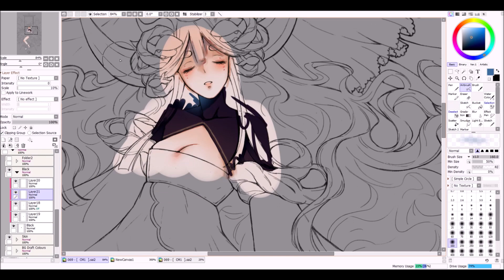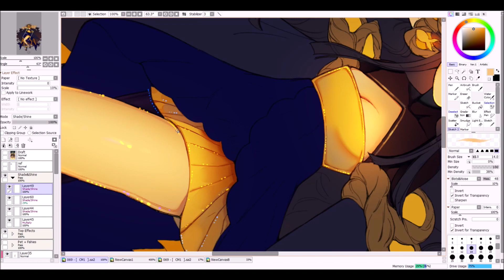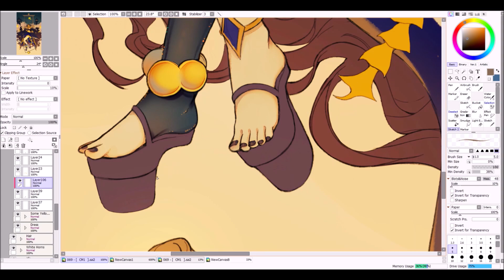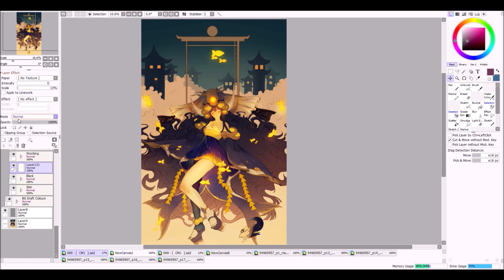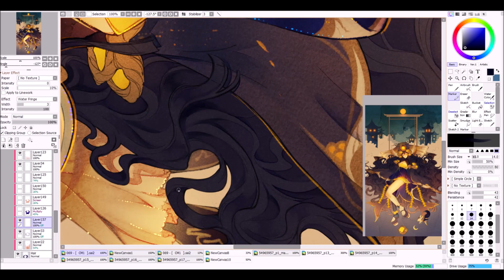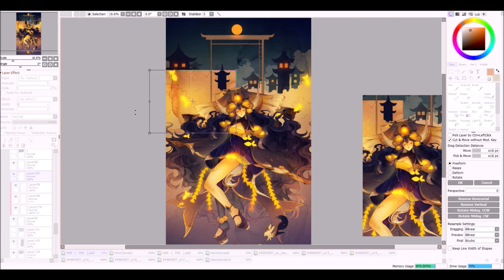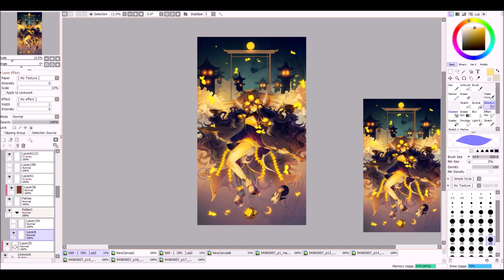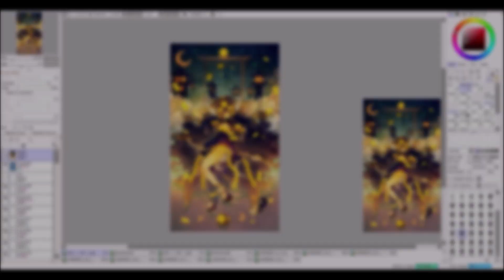Paint Tool SAI Speedpaint | Sky Swim [Commission]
Latest commission I did for Caeldea! I worked sooo hard on this I'm actually glad bc I haven't finished something this detailed in ages TwT I feel like burn out is really kicking my ass, and I'm barely catching up to my usual pace. Hope you like it! :D

Wish I could directly link the finished piece and other credits but YT puts limits on links till I'm an older acc.

1. Junya Nakano - Blue Cave
2. Junya Nakano - Elfin Forest
3. Tinorl - Komorebi
4. M2U - Obelisque
5. BOFU2016 - Third World Nush
6. Umiai - World of over ocean (sEa PuLsE - Lapislazuli)
7. Umiai - 蒼き祈りの永久機関 (sEa-PuLsE - Lapislazuli)
8. Sakuzyo - Rondo for 97 keys